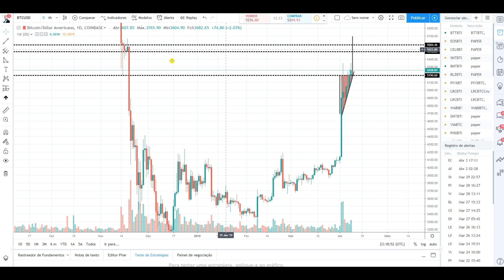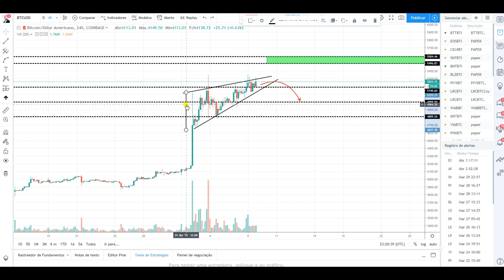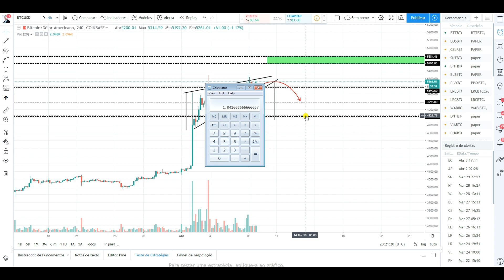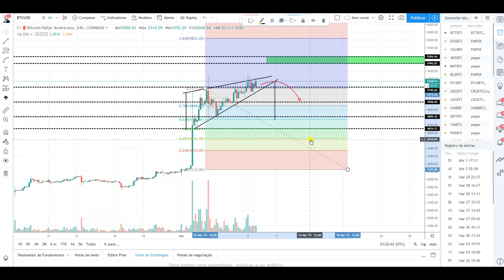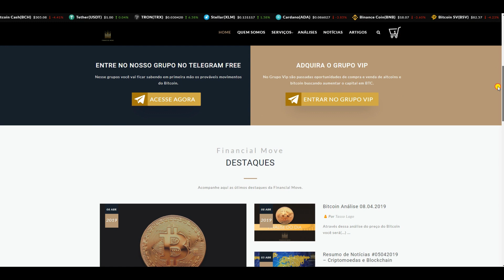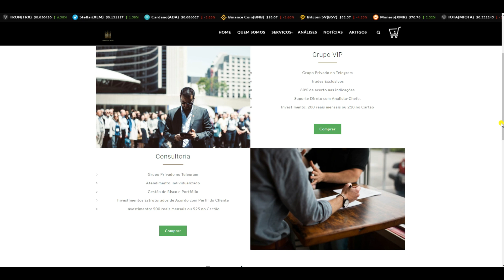Bitcoin Análise Semanal 05